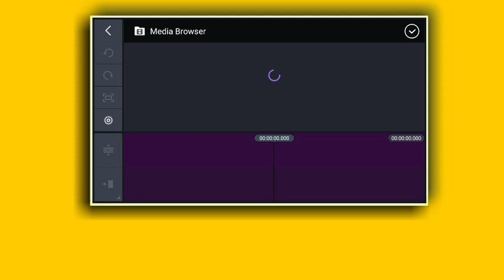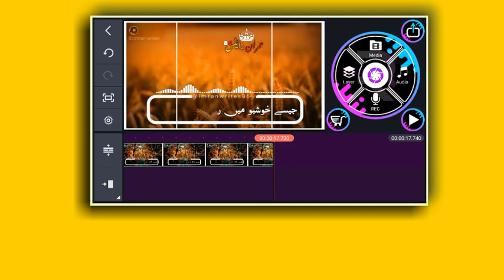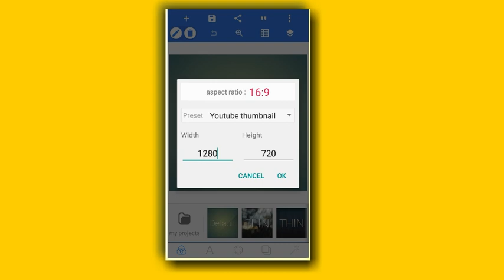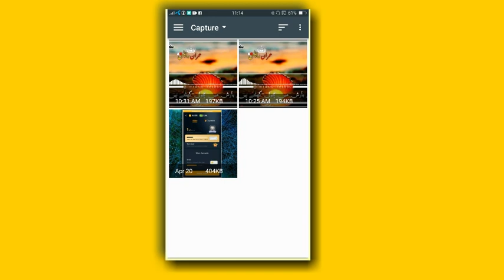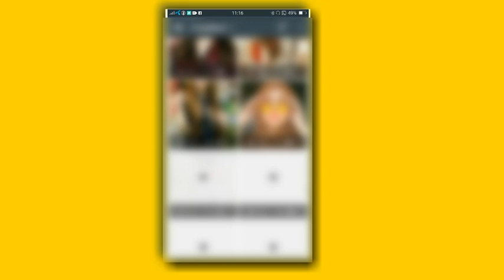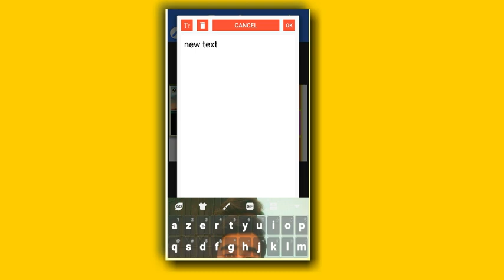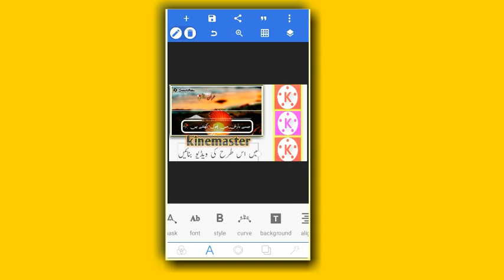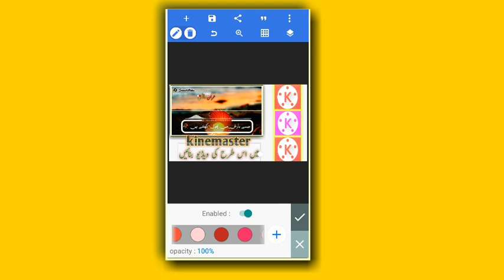Design Thumbnail On Pixellab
How to make thumbnil